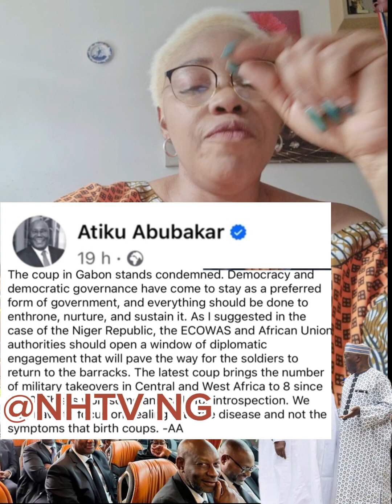Gabon Coup👉Focus On The Disease That Causes Coups, Not Symptoms~ Atiku Tells African Leaders.